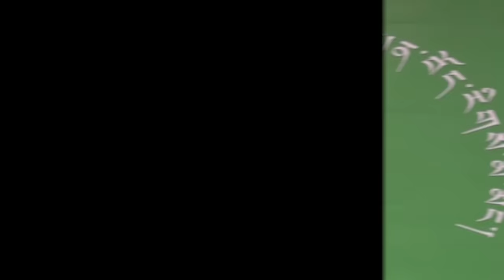༣༽སྤྱི་ལོ་༢༠༡༦ཟླ་༡༠ཚེས་༡༤ཉིན་སུད་སི་ས་གནས་འཛུ་རིག་ལ་ ༧ གོང་ས་མཆོག་གི་བོད་རིག་མི་མང་ལ་དཀའ་སློབ།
སྤྱི་ལོ་ ༢༠༡༦ ཟླ་ ༡༠ ཚེས་ ༡༤ ཉིན་སུད་སི་དང་ལིཀ་ཏེན་སཊིན་བོད་རིགས་མི་མངས་ཡོངས་ནས་༧སྤྱི་ནོར་༧གོང་ས་༧སྐྱབས་མགོན་ཡིད་བཞིན་ནོར་བུ་མཆོག་ལ་བརྟན་བཞུགས་བསྟར་འབུལ་དང་། ཇི་ལྟར་གསོལ་བ་བཏབ་པ་བཞིན་དབུ་མ་རིན་ཆེན་ཕྲེང་བ་དང་བསྒོམ་རིམ་བར་པ། རྒྱལ་སྲས་ལག་ལེན་སོ་བདུན་མ་བཅས་ཀྱི་གསུང་ཆོས་བཀྲིན་སྩལ་བཞིན་པའི་སྐབས། གསར་འགོད་པ་ བཀྲ་ཤིས་རྣམ་རྒྱལ།